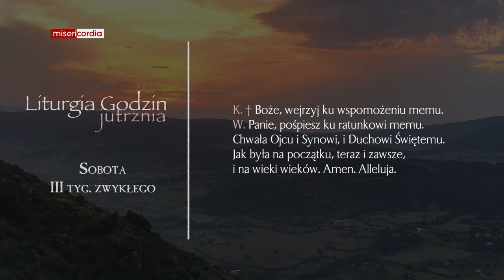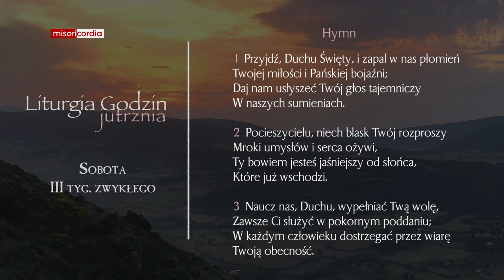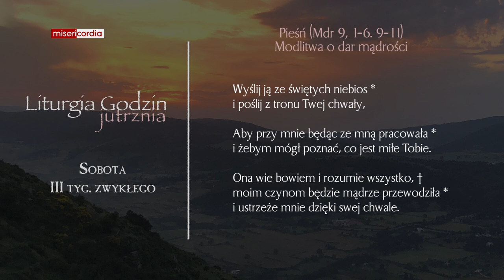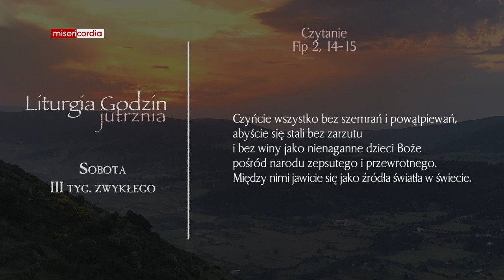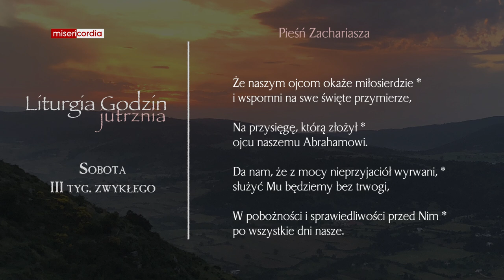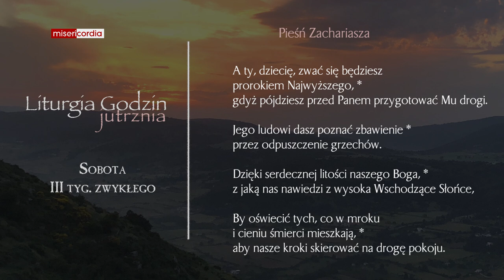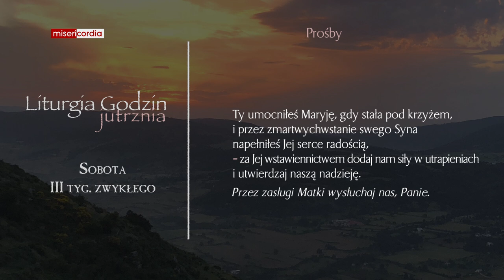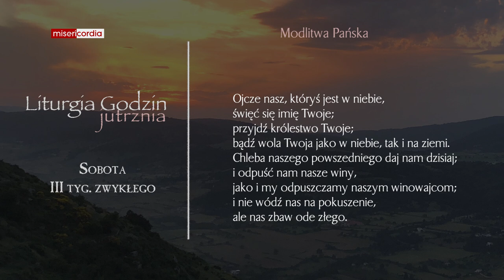Liturgia Godzin | Jutrznia | Sobota, III tyg. zwykłego